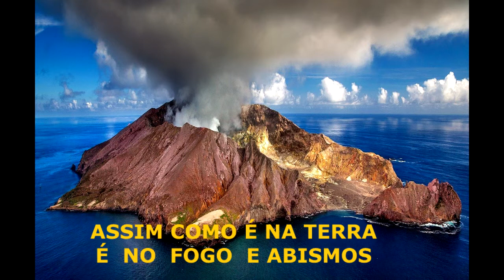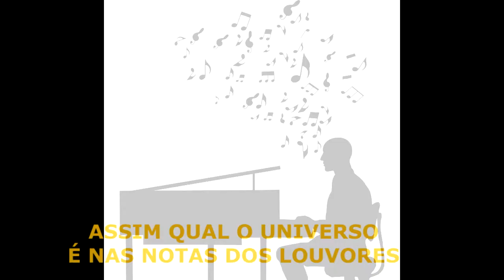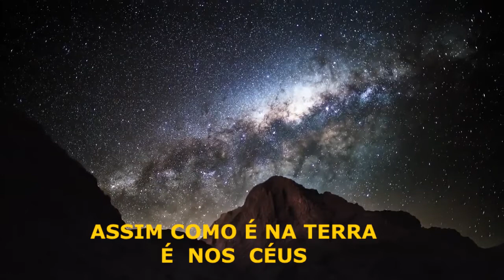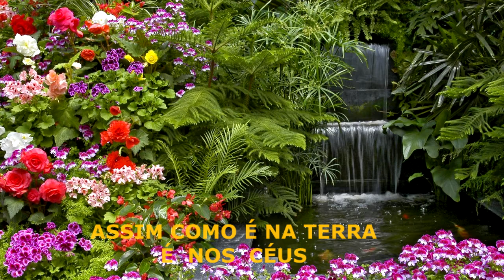ASSIM COMO É NA TERRA HÁ A PLENITUDE DE DEUS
Música e letra Maria B. Zucarelli.
Canção feita em homenagem ao neto Christian
com carinho.

Escrito em 01 de Julio de 2011.

Em 2019 arranjo musical,professor Silas Machado e professor Robert Fish
 no Centro Musical Miotello em Guarulhos SP.